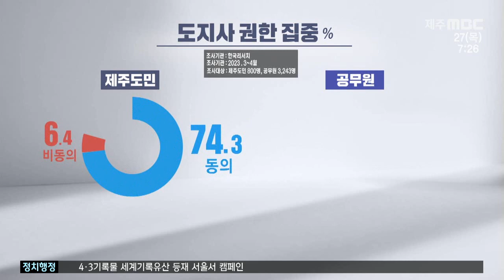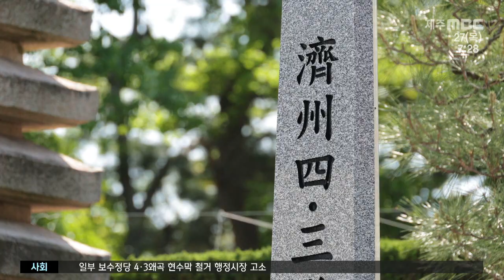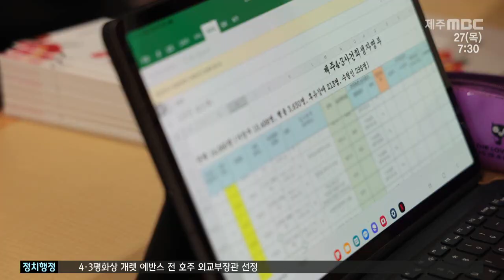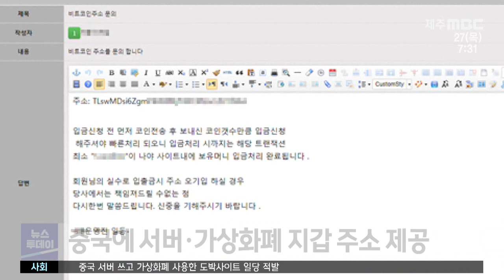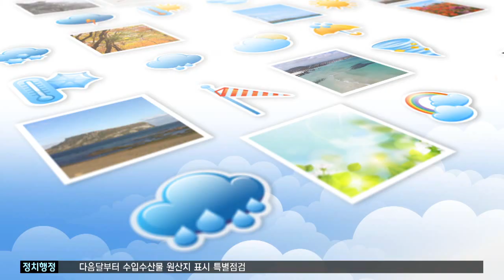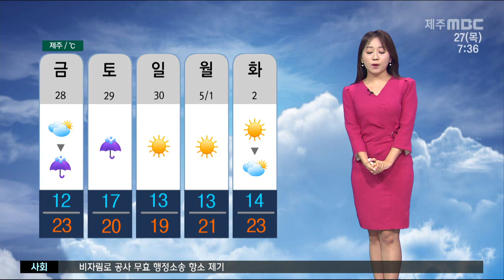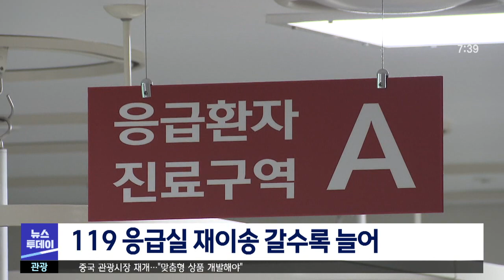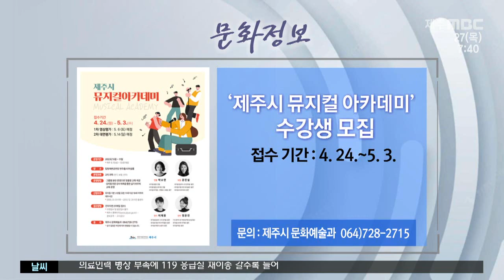뉴스투데이│2023년 4월 27일(목)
카카오톡 제보 : 제주MBC